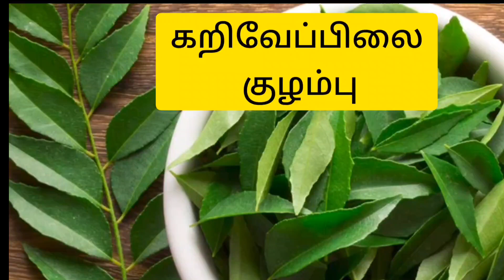# மணக்க!மணக்க.!கருவேப்பிலை குழம்பு செய்முறை